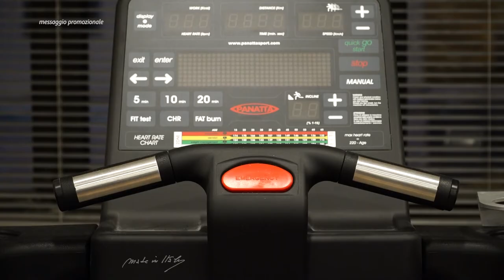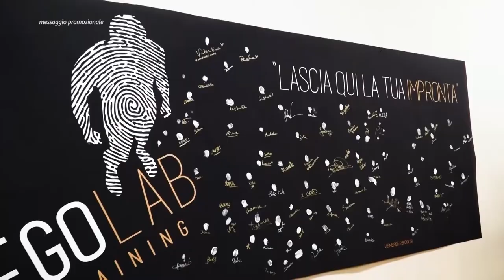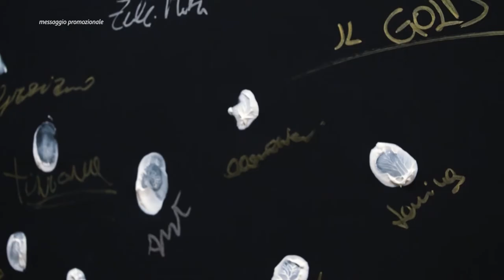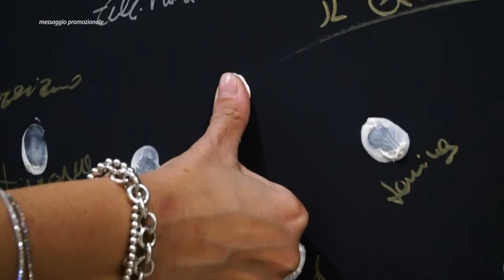Ego Lab Training, a Pescara arriva la nuova frontiera del fitness